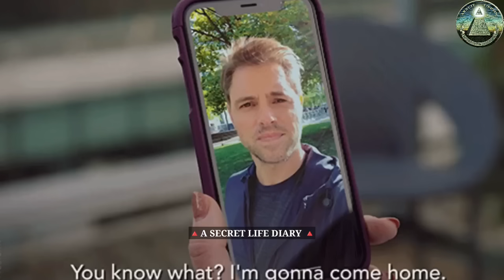Bwsa Khibi Jaknai Bithi Chaoi Sak Derakha Bwrwini || Tabukhe Chwla Kharwi Thangka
🔺️🔺️🔺️Paid story...🔺️🔺️🔺️

👉Oh-bo khoroksa -____k_____jamatia ni Secret life story bo tini chung no bini bwkha ni kok share khaika..aa bagui chung bo norok jotobai share ma khaika ,abono kebo hamya tei negative ta wansuk di. Tangwi hinkai👇

🔺️Norok kebo chini channel ni bwkhaktwi story share khaina muchungkhai tola Facebook & Instagram id tongo aro norok nijini life story submit khulai mano..👇👇👇
🔺️Instagram ID

Name : Devil Ghost Hunter